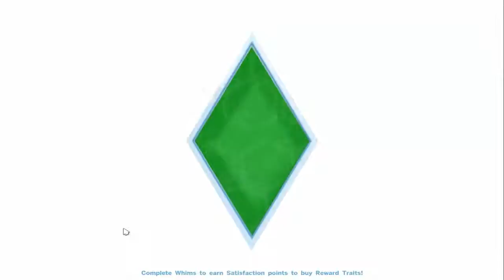The Sims 4 w/TheRadMatt (Part 42:Sierra Visits!)